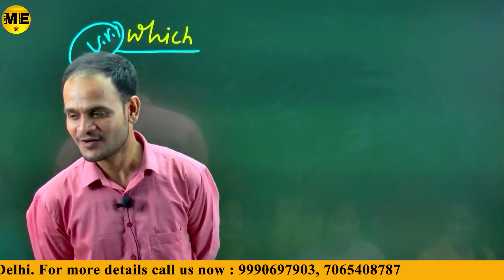गांव के लोगों के बातों के सामने चाणक्य मौन हो जाएगा || Me Star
🔗 Links:
🌐 [Your YouTube Channel : .]